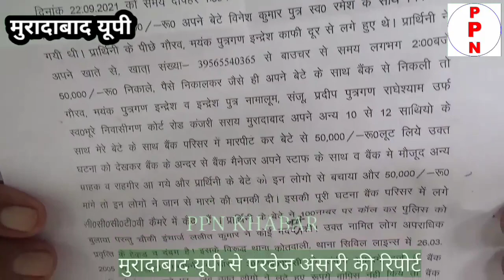पचास हजार रुपए की लूट से मचा हड़कंप